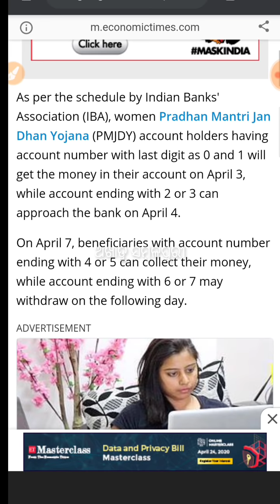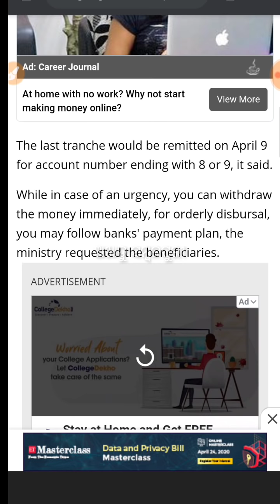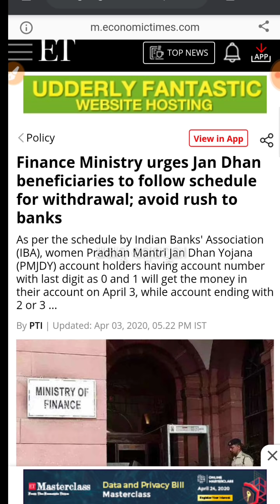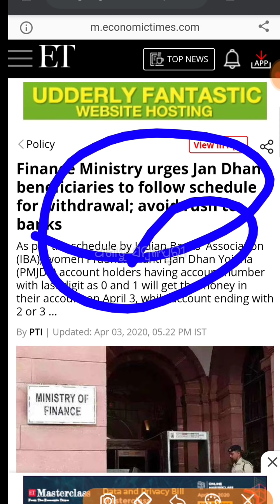500/- Rupees Will Credited On Jandhan Account || Pm Garib Kalyan Yojana In Sambalpuri /Odia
500/- Rupees Will Credited On Jandhan Account || Pm Garib Kalyan Yojana In Sambalpuri /Odia
Zero account Amount Credite
Zero Account yojana 500 rupees